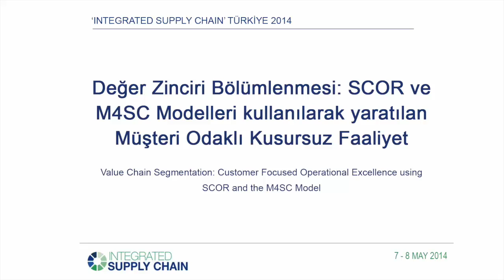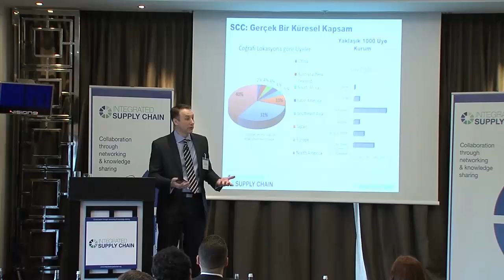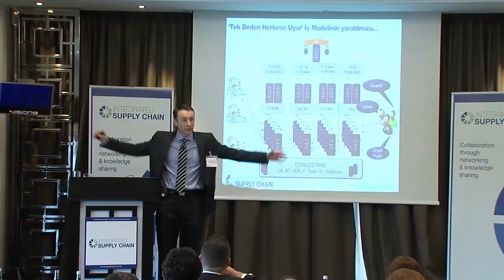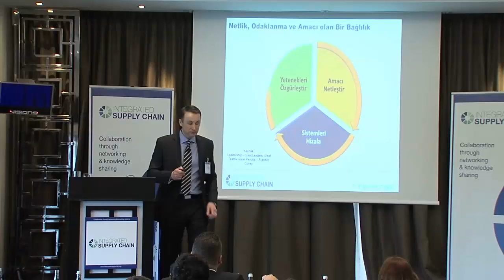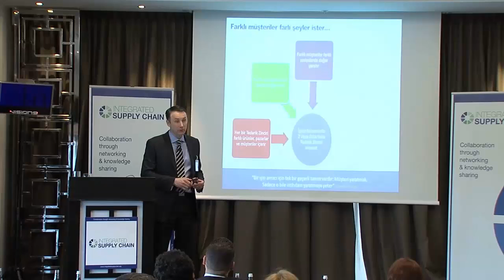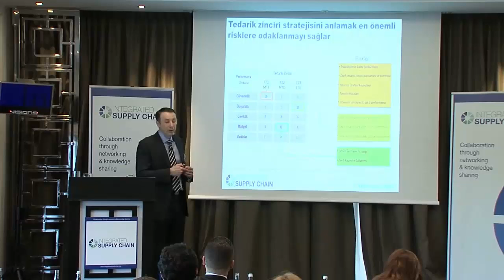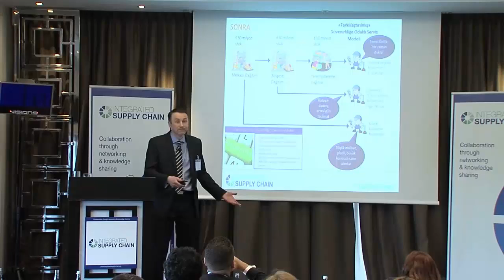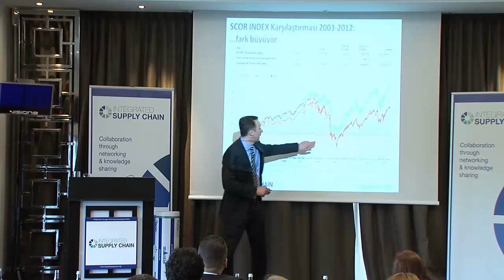Value Chain Segmentation using SCOR and M4SC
In this 45 min presentation Sean Culey, a member of the European Leadership Team of the Supply Chain Council, describes the concept of Value Chain Segmentation and how the SCOR model and M4SC methodology can be used to help implement this approach.